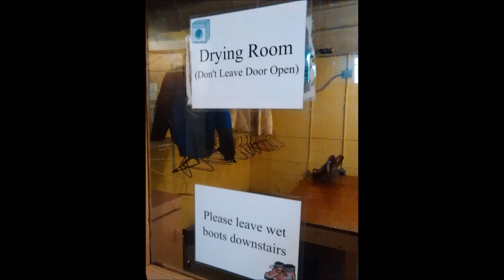Tyee Lodge Weekend Snowshoe Adventure - February 24-26, 2017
An absolutely wonderful weekend at the Tyee Lodge . . .  outdoor adventure, food, friends, frolic, fun and games . . . snowshoeing along the trail to Timberline Lodge . . . Mount Hood, Oregon. Snow much fun!